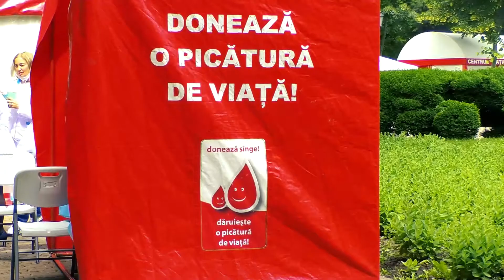„Donează sânge, susține ritmul vieții pe pământ!” Marcăm Ziua Mondială a Donatorului de Sânge!